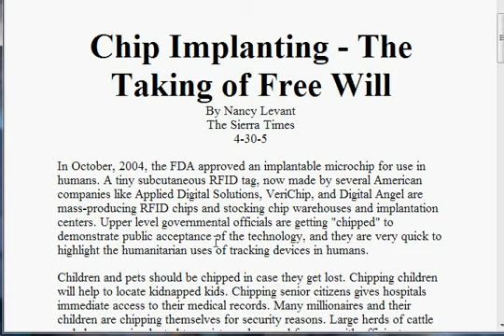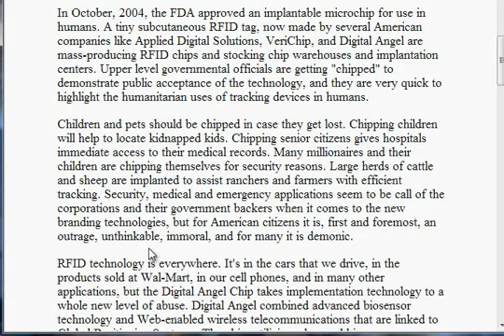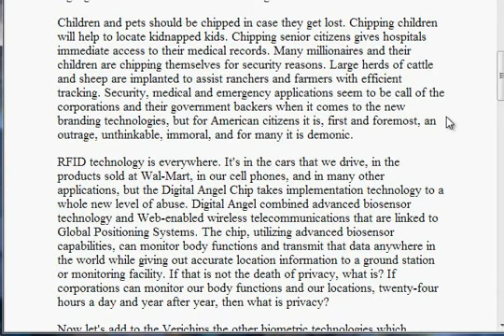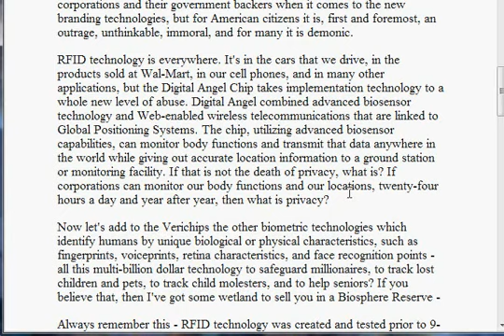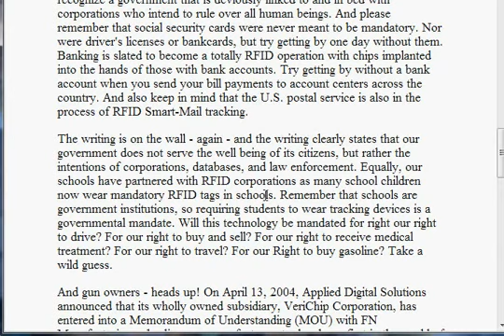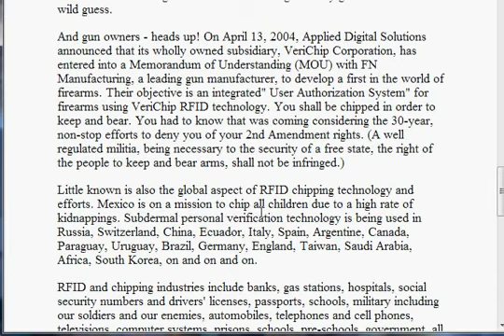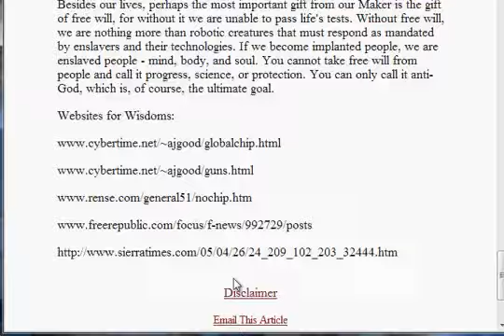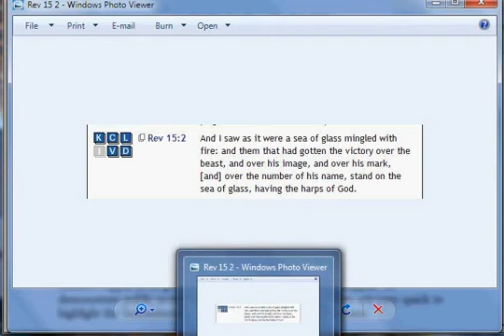GET HIP TO THE CHIP TAKE 2